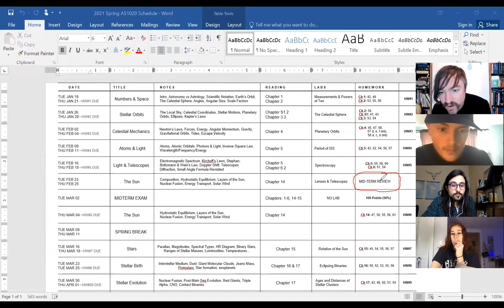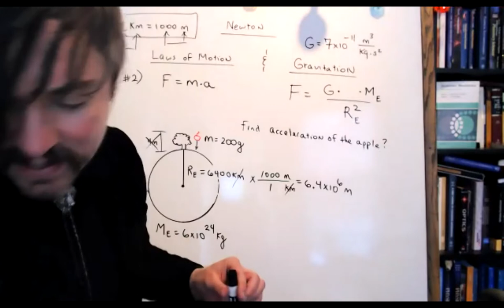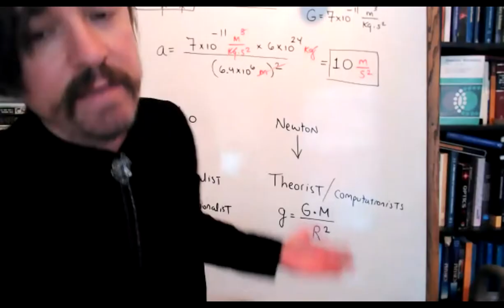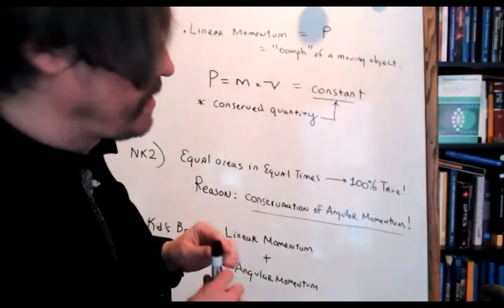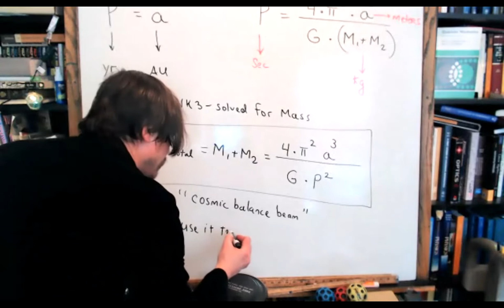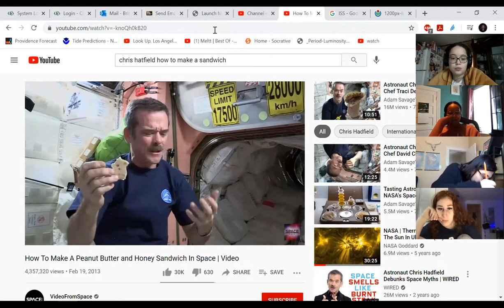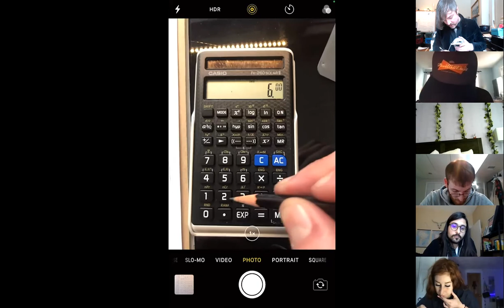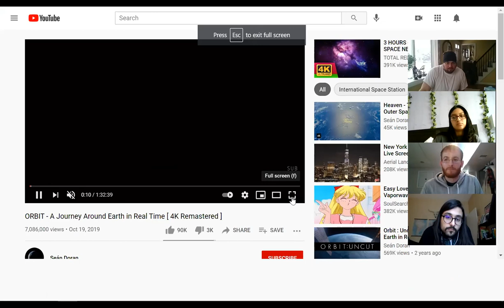AS1020 Spring2021: LECT4-LAB4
LECT: Using Newton's Laws and Gravity to derive: local g, Kelper's Laws, and Escape Velocity.  Momentum mini-game
LAB: Finding the Period of the ISS